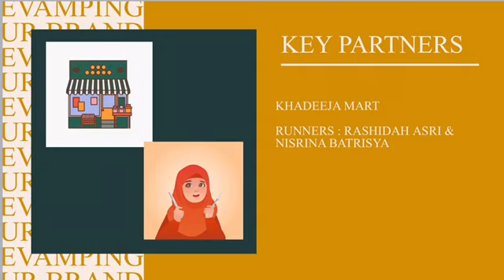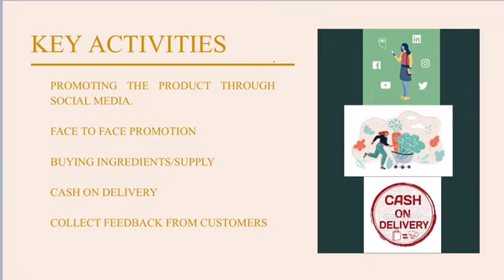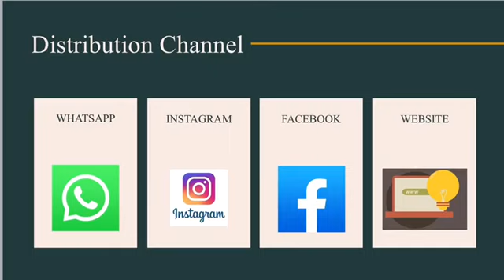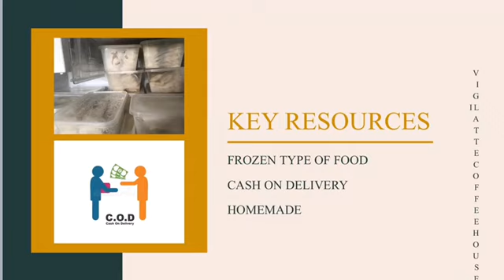ETR2583 BUSINESS MODEL CANVAS - THE POPIYAA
ETR2583 Business Modal Canvas Video Presentation of KPMIM DEC5A student Alyaa Busyra binti Baharin (IDI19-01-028)